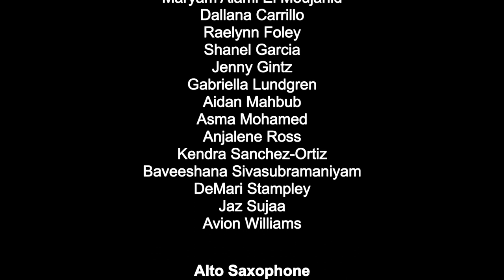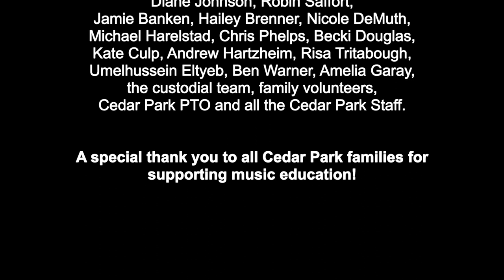Cedar Park 5th Grade Winter Band Concert 2023